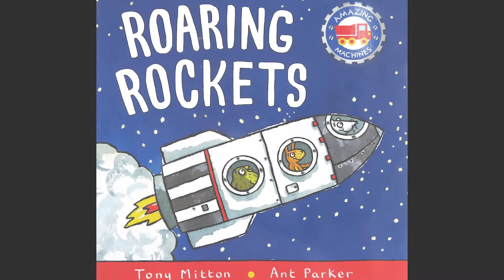"Roaring Rockets" by Tony Mitton and Ant Parker. "Ракети, що ревуть" Тоні Міттона і Ента Паркера